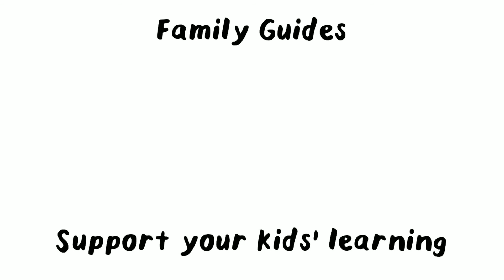Seek Common Ground Family Guides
This video introduces K-12 Family Guides, created by Seek Common Ground in collaboration with experts at Student Achievement Partners, to help families--and those that support families-- understand more about what students should know and be able to do by the end of each grade in literacy and math.

Video created by Next Day Animations.